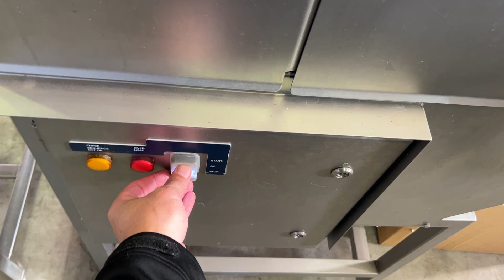14223i - Fish Backbone Machine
Power on of Fish Backbone Machine at Asset Disposals in New Zealand.